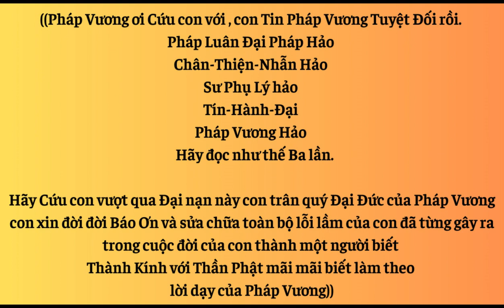Pháp Vương Đây Rồi - Thanh Liêm || Sài Gòn Kính Phật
PHÁP VƯƠNG ĐÂY RỒI !
(Phỏng theo bài hát Chiếc Áo Bà Ba của nhạc sĩ Trần Thiện Thanh)
Chúng tôi xin cảm ơn sâu sắc đến Nhạc sĩ vì giai điệu này đã đóng góp vào việc mục đích giới thiệu về nơi Phật giáng sinh.
Lời mới: Thuý Dương
Thể hiện: Thanh Liêm

Đến với miền quê bên dòng sông thăm thẳm
Bến nước con đò bé nhỏ giống như tranh
Đến đất Lạc Trung, xóm Ngò trăng sáng tỏ
Lạc Trung ơi con đã được tìm về.

Có Pháp Thần Thông Cha Trời ban cứu rỗi
Con nhớ ghi lòng con gọi Pháp Vương ơi
Đắc Pháp hồi hương mắt cười Cha khẽ gọi
"- Này con ơi Cha vẫn đợi chờ".

ĐK:

Đẹp quá quê hương hôm nay đẹp vô ngần
Về Bắc Ninh một ngày thơ mộng trăng thanh
Về đến Yên Phong trong tim ngàn tiếng cười
Về đến nơi rồi thấy ngàn vạn niềm vui.
Con ôm Cha trong nước mắt trào dâng
Con theo Cha qua cổng để bước vào trong qua đến bến bình an.

Nhớ kỷ niệm xưa con tìm nơi thanh tỉnh
Con cứ đi tìm biết tìm hướng phương nao
Lúc Pháp tìm con dẫn về bên cánh cổng
Lòng reo vui " Pháp Vương đây Trời ơi ! "

Lạc Trung ơi nước xuôi xuôi một dòng
Vững tâm tin Phật Thần
Chúng con nay tìm về
Pháp Vương thương đàn con !

Theo dõi Pháp Vương Nguyễn Thế Luận qua các kênh:
✅Link tải Văn hành lễ Báo Ơn Đại Pháp CỨU người :shorturl.at/ktKS2
✅Chúc các bạn bình an và sớm nhận ra chân tướng về Chính Pháp .